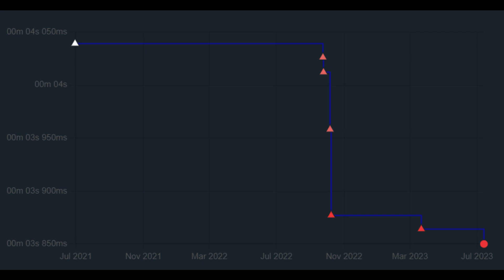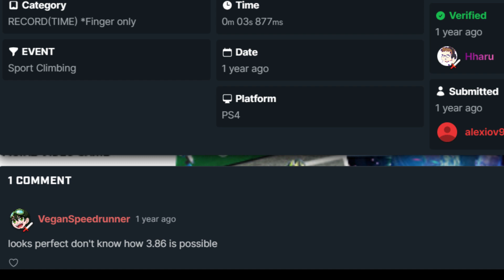When The World Gets Hungry For Records (Sport Climbing)